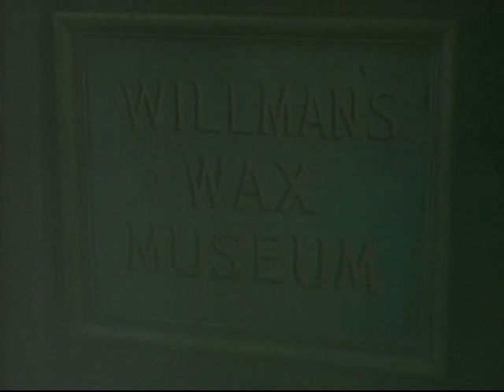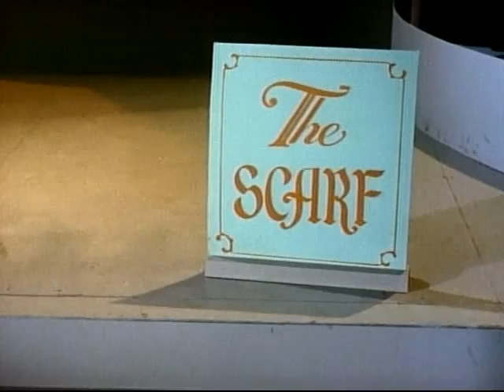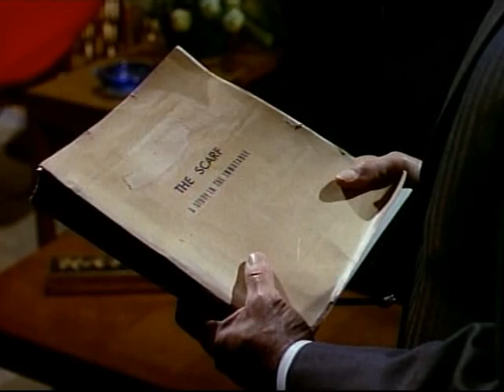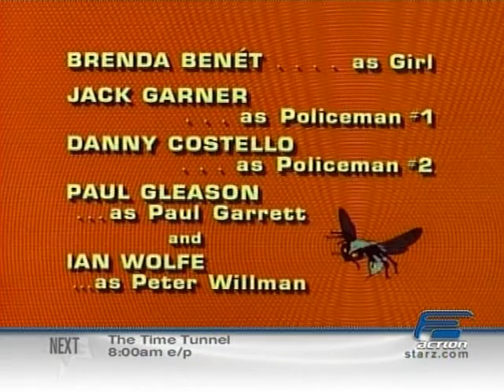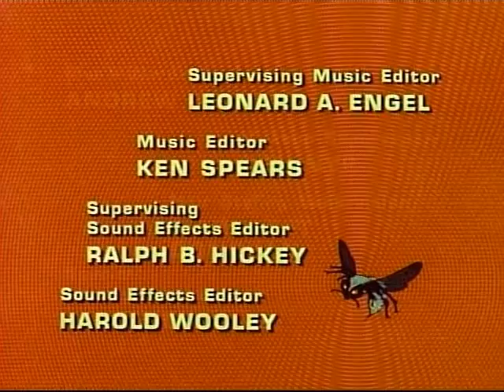The Green Hornet - 23 - Alias The Scarf